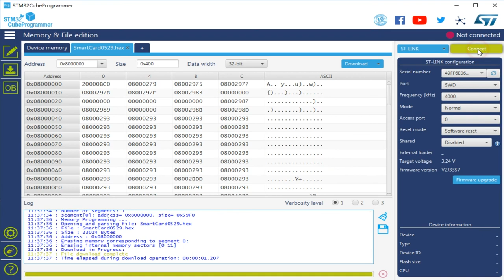Removing write protection and download firmware using stm32cubeprogrammer